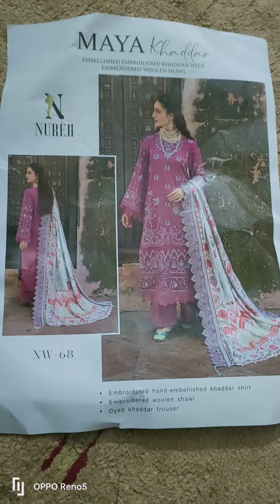Maya by nureh Luxuary khaddar collection